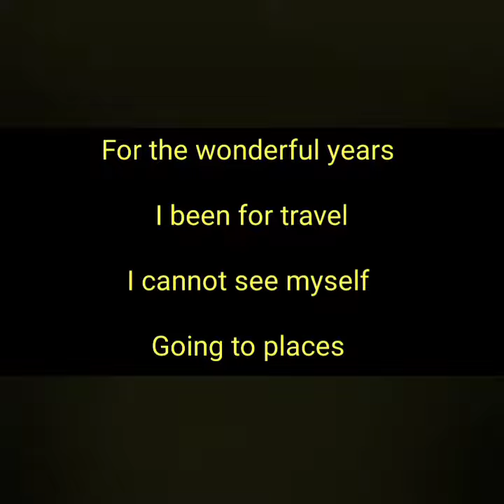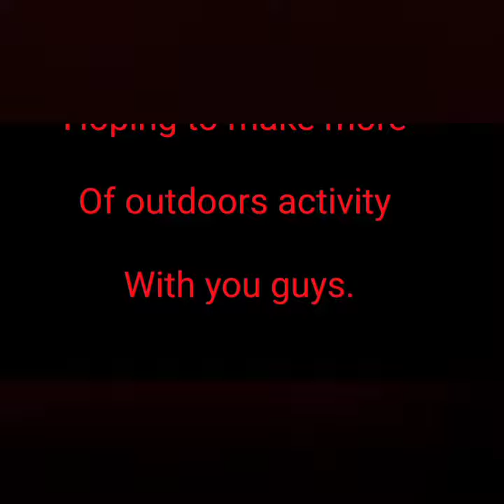A YEAR TO CELEBRATE